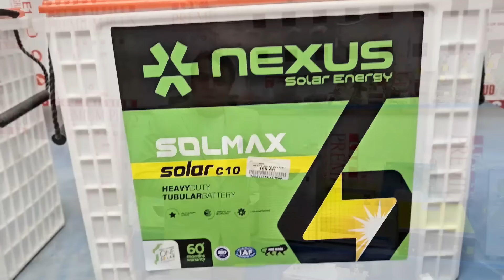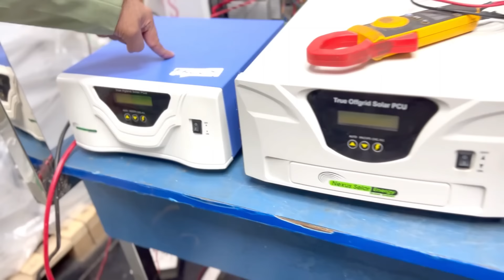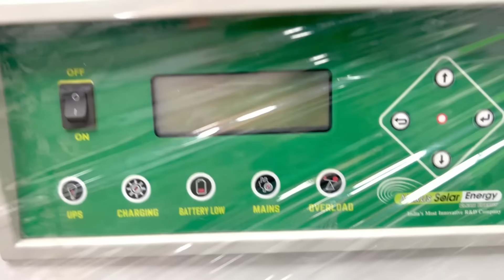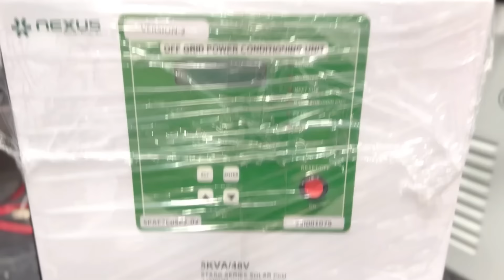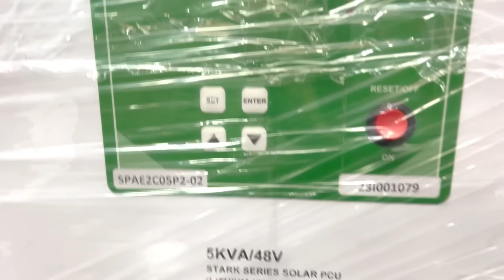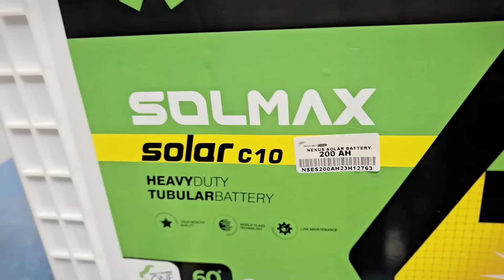इंडिया में सबसे सस्ते 1 से 5 kw सोलर सिस्टम की कीमत 2024 में | solar system for home | cost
☀️ 1-5 kW Solar System Cost in India 2024: Shockingly Affordable! (Solar Expert DC Exclusive) 🇮🇳
Are you tired of skyrocketing electricity bills? ** Want to cut costs and go green?**  Look no further than installing a 1-5 kW solar system in your Indian home!  But how much does it REALLY cost?  In this EPIC breakdown, Solar Expert DC, India's #1 solar YouTube channel, unveils the shockingly affordable truth about 1-5 kW solar systems in India.
** Exact Costs:** We break down the price of 1 kW, 2 kW, 3 kW, 4 kW, and 5 kW solar systems, including panels, inverters, batteries (for off-grid), and installation. Get ready for some jaw-dropping figures!
** On-Grid vs. Off-Grid:** Confused about which system is right for you? We explain the key differences and help you choose the perfect setup for your needs.
✨ Top Brands & Comparisons: We compare popular solar brands in India, helping you choose the best quality and value for your budget.
️ Installation Process: See the step-by-step process of installing a solar system, from site survey to final commissioning. No surprises here!
❓ Q&A: Got questions? We've got answers! We address the most frequently asked questions about 1-5 kW solar systems in India.
** Bonus:** Download our FREE Solar Cost Calculator to get a personalized estimate for your home!
What is the cost of whole solar system?
How many AC can run on 5kW solar system?
How much is a 10 solar system?
What is the price of 1kW solar system?
How much solar power is required for a home?
How many solar panels needed to power a house?
What size solar system do I need to run a house?
एक घर के लिए कितना सोलर पावर चाहिए?
Can AC run on solar panel?
How many solar panels required for 1.5 ton AC?
5kw सोलर सिस्टम पर कितने एसी चल सकते हैं?
What will be the price of solar in 2030?
What is the future cost of solar energy?
How much will solar panels cost in 2025?
What is the solar subsidy in UP 2024?

🌟 Welcome to our extraordinary channel, where we unlock the secrets of the solar system. Join us on an enchanting journey into the captivating world of solar energy, guided by the esteemed Deepak Chaudhary from Nexus Solar Energy, India's leading Solar R&D Company. Prepare to have your mind expanded as we redefine your perception of solar energy. 🏢❄️